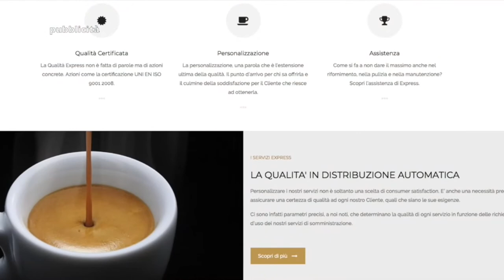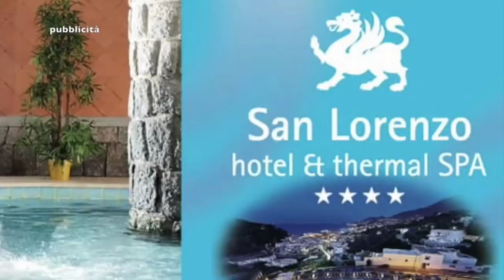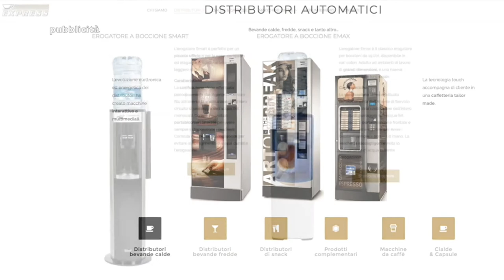NIMA SHOW LIVE 21 settembre 2020 (NICOLA & COCO' - GABRIELE ARLOTTI)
(NICOLA & COCO' - GABRIELE ARLOTTI)